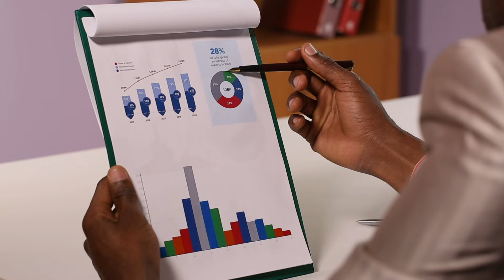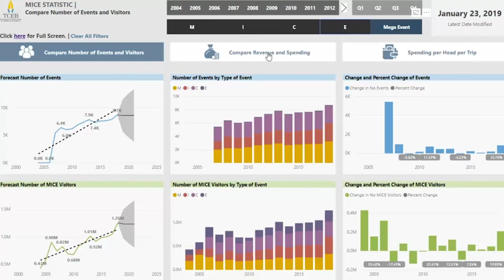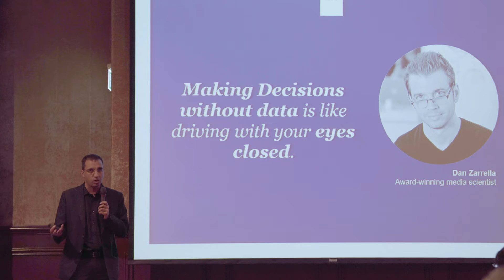What is MICE Intelligence Center?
Learn about MICE Intelligence Center